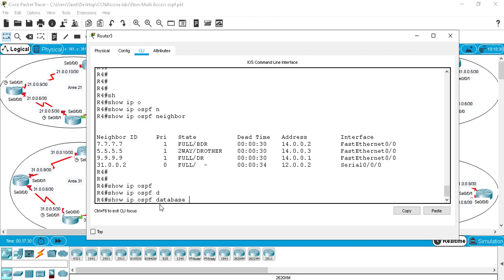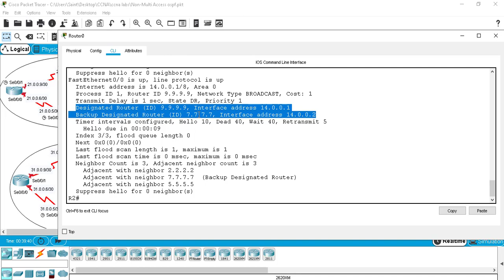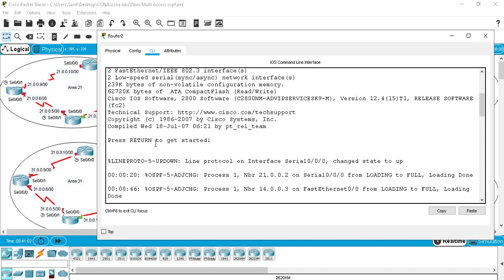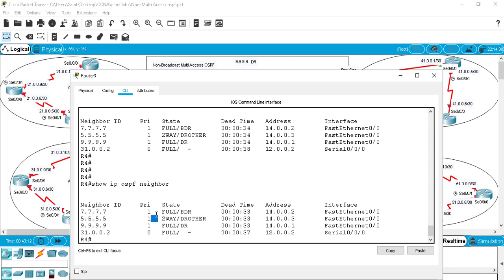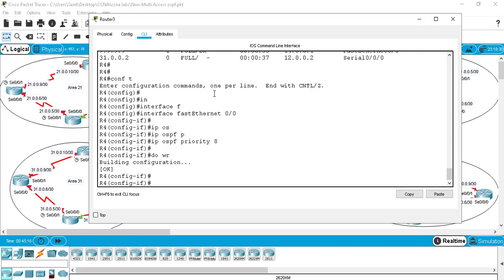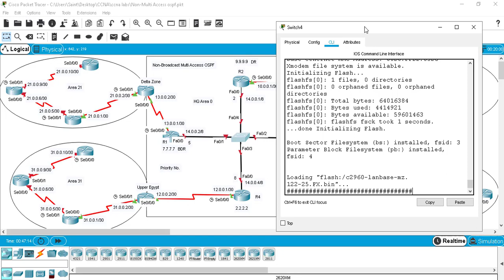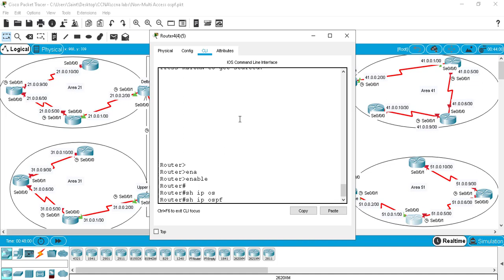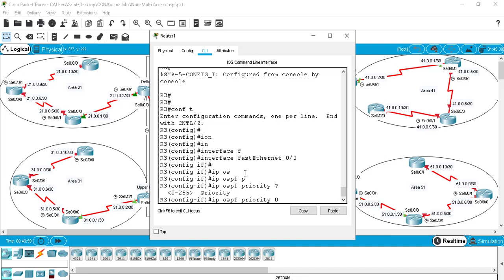5- OSPF Priority No.